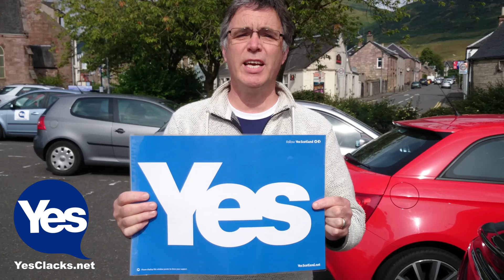Alistair Warkwick from South East of England is Voting Yes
Alistair Warkwick from South East of England is Voting Yes in the Scottish Independence referendum on the 18th of September 2014.